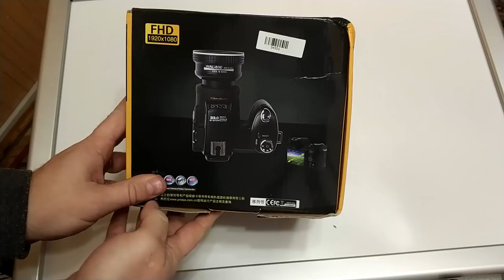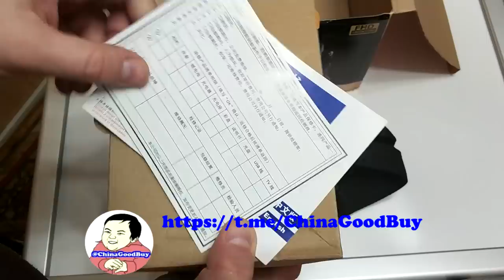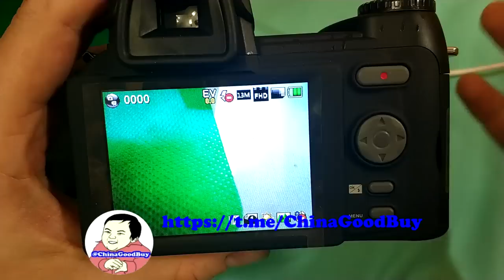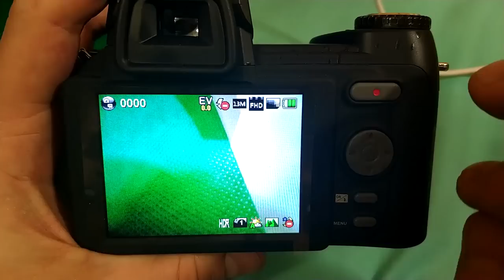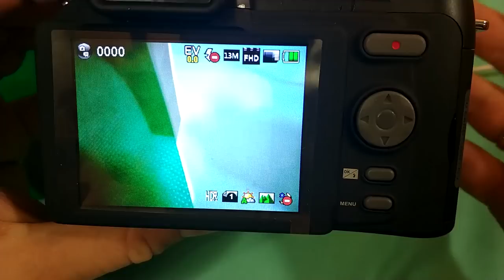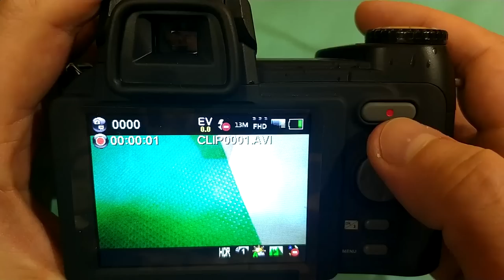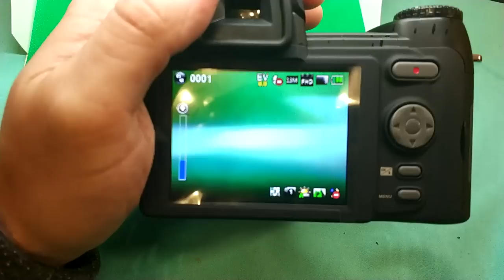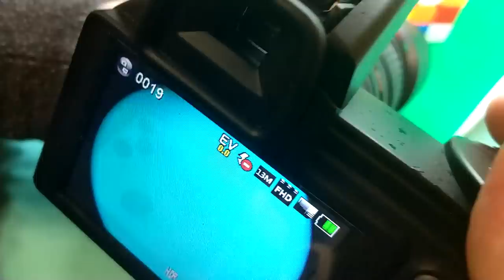Polo D7100 Sharpshots Zoomable Digital Camera. Cafago. №354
В этом видео посмотрим на камеру Polo D7100  Sharpshots Zoomable Digital Camera из магазина Cafago. В данный момент стоимость составляет больше 300 долларов - за эти деньги однозначно брать не стоит, но за 135 долларов за которые я ее купил - камера просто супер!
Архив фото и видео сделанных на эту камеру Рад приветствовать тебя на канале ChinaGoodBuy (Китай Гуд Бай). Распаковка товаров из Китая а так же распаковка товаров с Алиэкспресс - мое хобби.